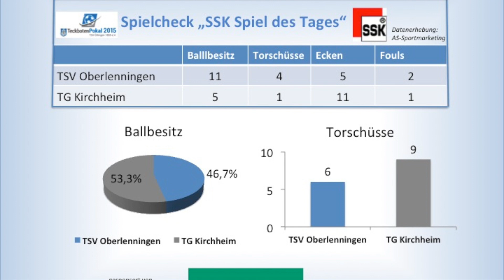TBP 2017: TSV O'lenningen vs. TG Kirchheim 0:2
TBP 2017 Spiel des Tages